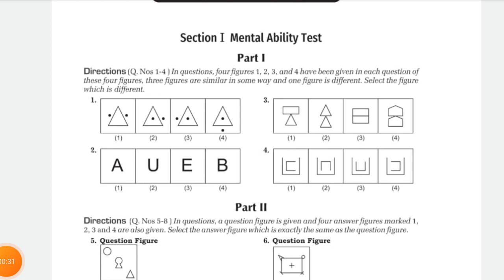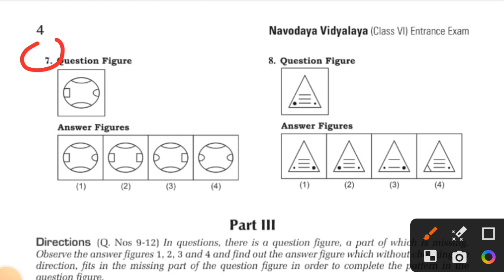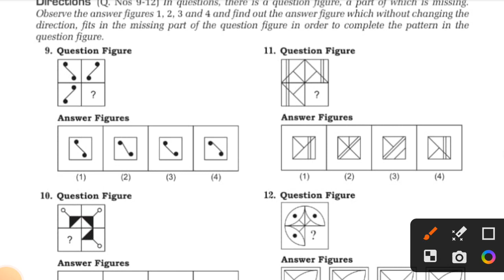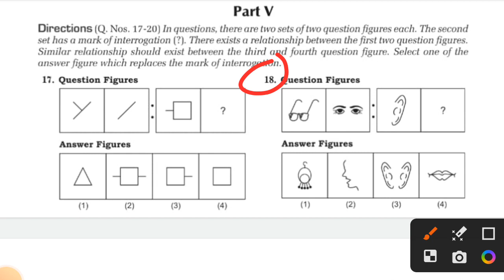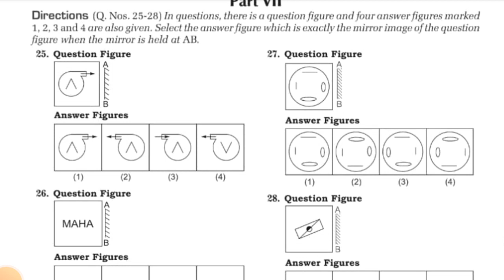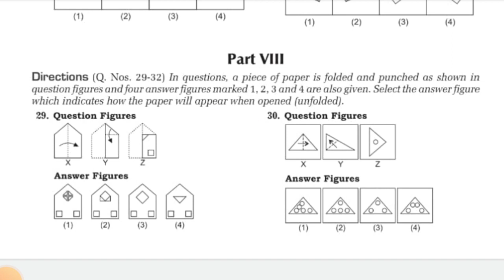Navodaya Vidyalaya Entrance Exam 2024|Navodaya Entrance Exam Model Question Paper 2024|JNV 2024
Online Classes For Navodaya:-
Navodaya Vidyalaya
Navodaya Vidyalaya Entrance Exam 2024
navodaya entrance exam 2024 model paper
jnvs entrance exam 2024 model paper class 6
Navodaya vidyalaya online classes